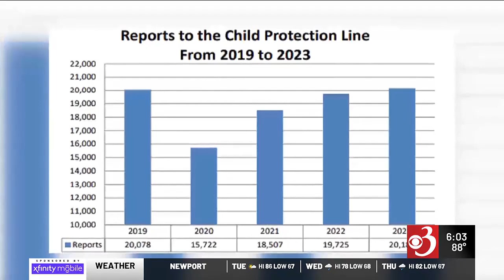New data on efforts to prevent child abuse in Vermont